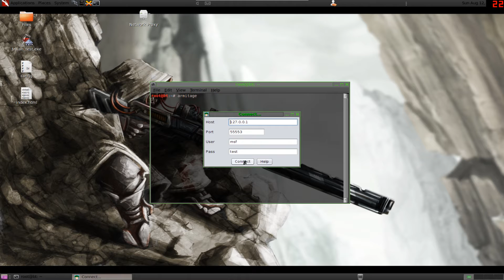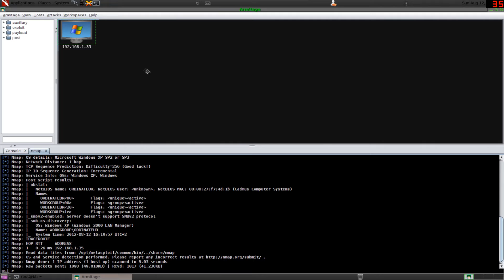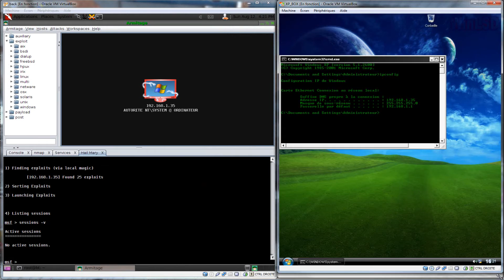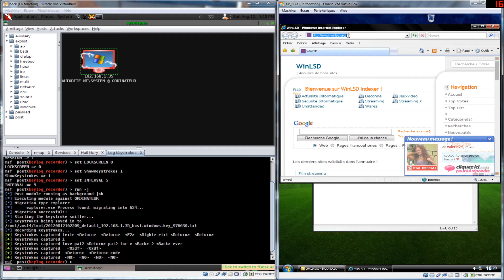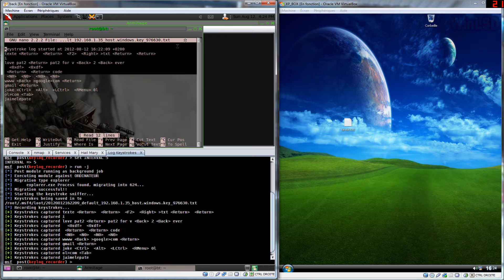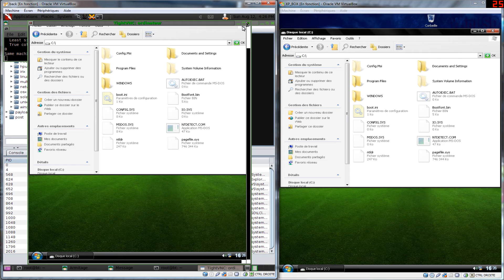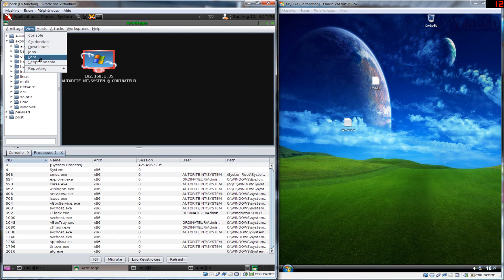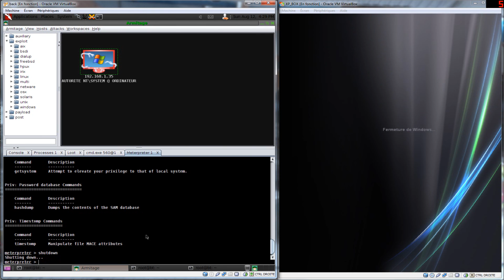TUTO ARMITAGE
Tuto sur l'utilisation de Armitage, suite graphique dédiée à Metasploit sous Backtrack
Fonctionne aussi sous Windows XP/Vista/Seven